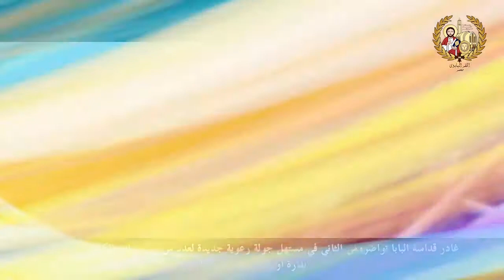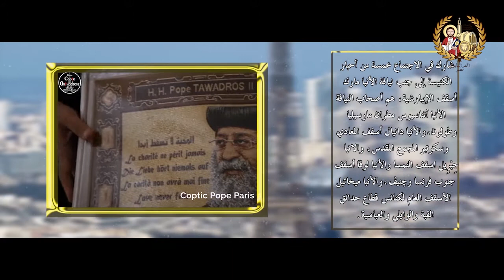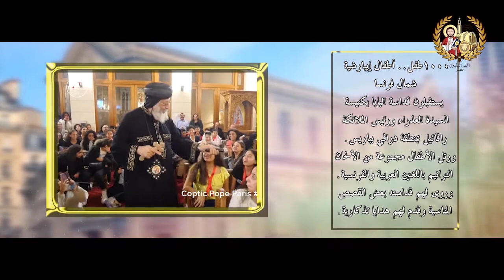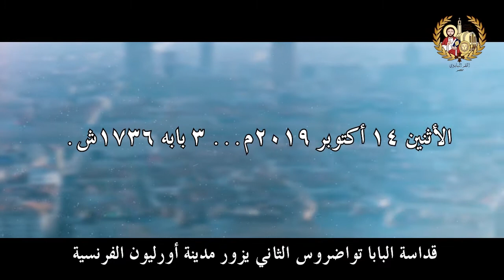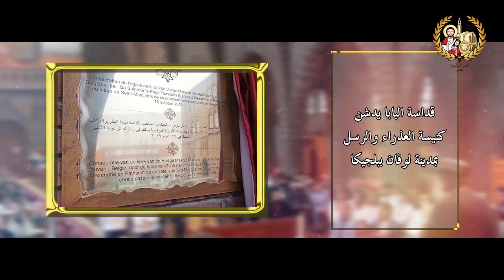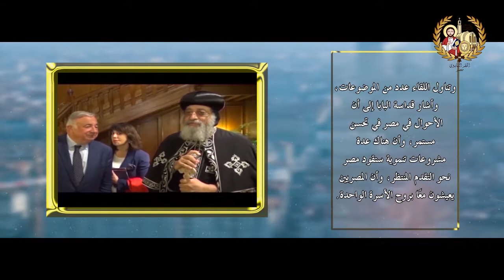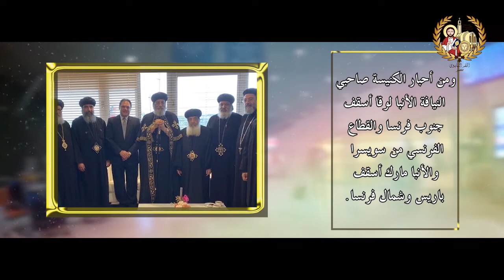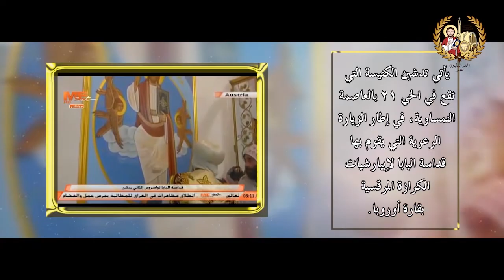زيارة قداسة البابا لاوروبا 2 فرنسا وبلجيكا ومارسيليا والنمسا